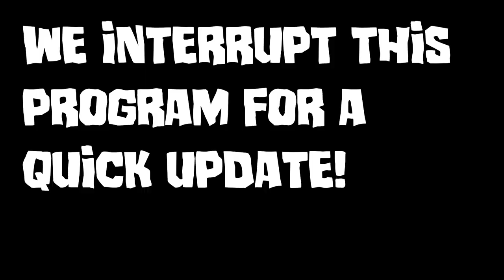Swimmin' with Da Boys and Da Funk!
I head out with the doggies and Funk and spend a nice summer day swimming at the lake!

Merchandise Available!

Or to send me something:
Matthew Posa

Sleep Gear
Sleeping Bag (Winter): Military Surplus Extreme Cold Bag
Sleeping Bag (Early Spring/Late Fall): Thermarest Questar 0 Degree